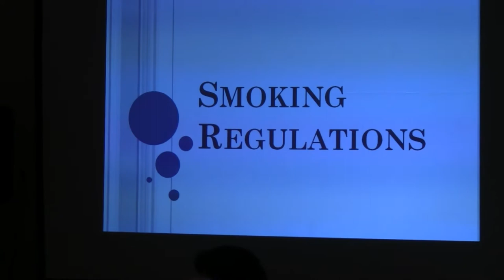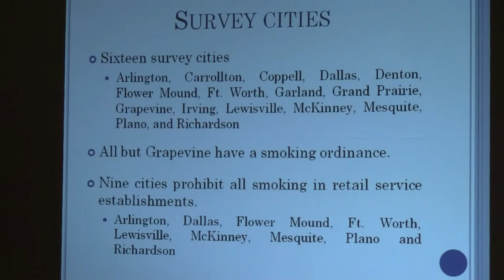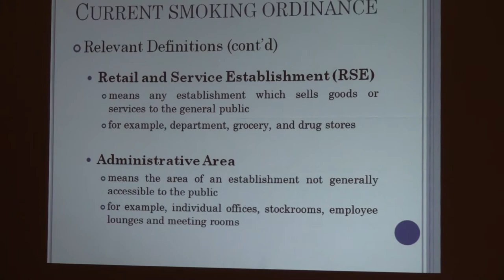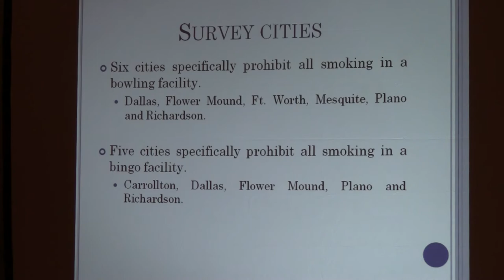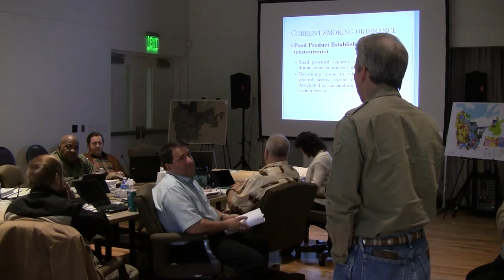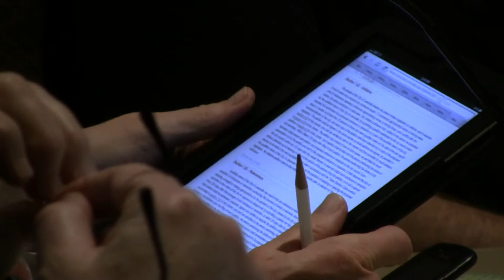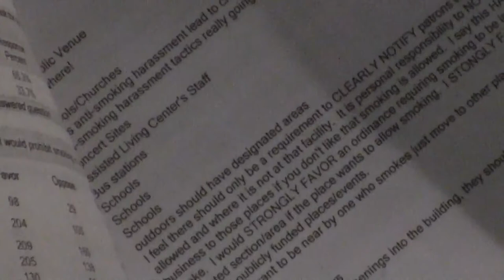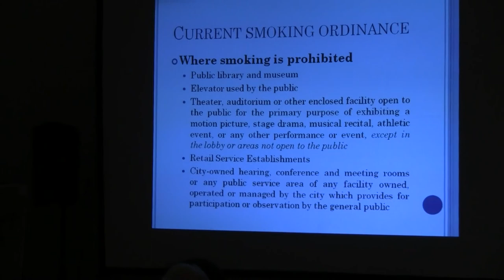Saturday - Segment 8 - 2012 Lewisville City Council Retreat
Discussion of anti-smoking ordinance possibilities